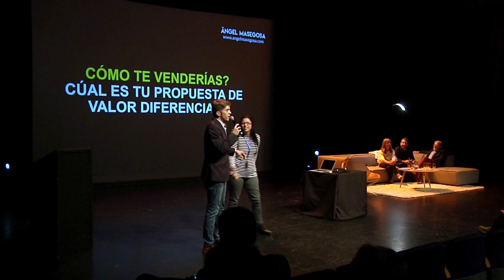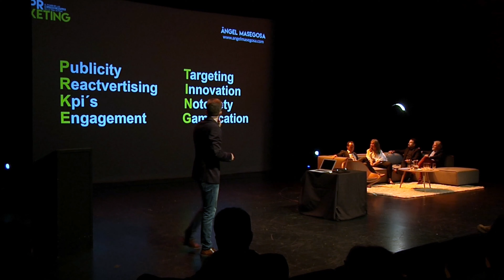Conferencia Flumarketing Uruguay - Ángel Masegosa